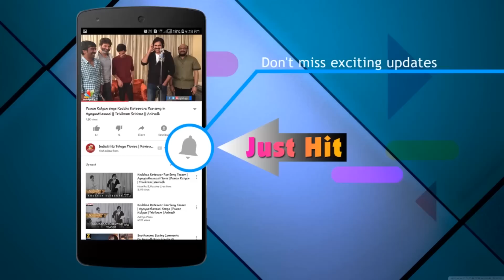వాడితో చేసిన సినిమాలన్నీ ఫ్లాపులే || Sai Dharam Tej about back to back flops with him || Intelligent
Intelligent actor Sai Dharam Tej talks about his back to back flops with SS Thaman. Inttelligent, directed by VV Vinayak and also starring Lavanya Tripathi, will be released on 9th Feb.